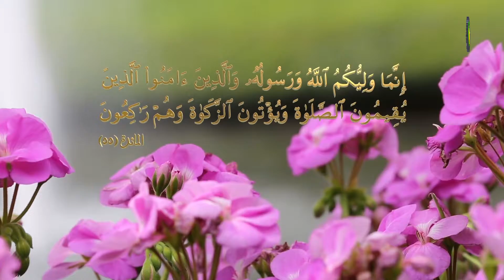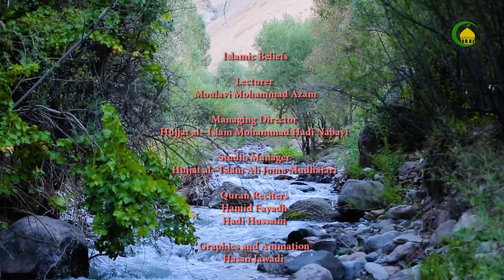258. குர்ஆனின் கண்ணோட்டத்தில் சஹாபாக்கள் - முஹம்மது அஸாம் மஜீதி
சஹாபாகடகளை பரிசுத்தமாக்குவதற்காகவேதான் அல்லாஹ்  நபியின் பிரதிநிதிகளை நியமிக்கவில்லை என்பது சுன்னி அறிஞர்களின் கருத்தாகும்.  ஆனால் குர்ஆன் சஹாபாக்களை  மூன்று வகையாக பிரித்துள்ளது.